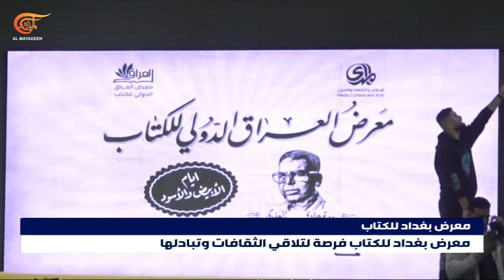انطلاق فعاليات معرض بغداد الدولي للكتاب في دورته الثالثة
انطلقت في العاصمة العراقية فعاليات معرض بغداد الدولي للكتاب بمشاركة العشرات من دور النشر والتوزيع العربية والأجنبية.

إعداد: محمد الفهد